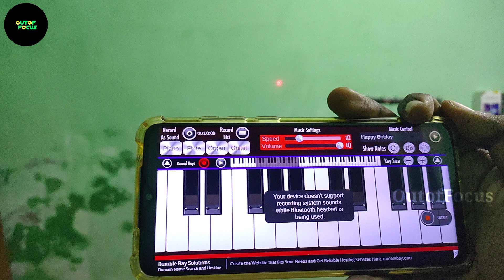இனி உங்களால் ஒலி(sound) பார்க முடியும்😱🤔||Laser audio visualization||OutofFocus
spoutoffocus outoffocus sp This video is about how to visualize sound in a simple way. This also can be visualized by many other ways.

works (It would actually be positive for them)(and also promotes them)
-I only used bits of photos to get the point across where necessary. _____________________________________________
If You Want To Contribute To Our Channel
1) If you want to buy anything from        amazon,just click the link and buy from
2) If you want to contribute with money
 UPI  ID
 spoutoffocus@paytm
3) Hey, PhonePe has made payments from home easy for me. You should try it too. It’s instant & 100% Safe. You can send money, recharge, pay all your bills & do much more without stepping out.